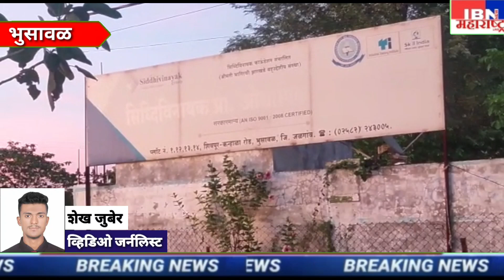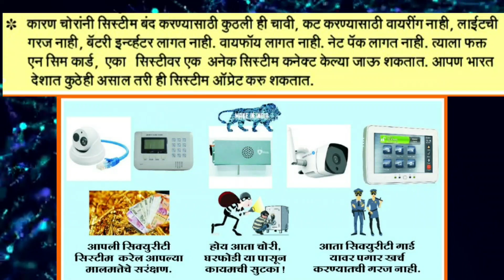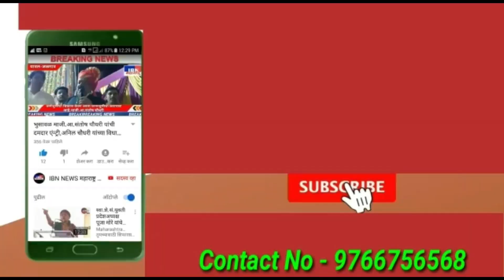भुसावळ-खळबळ,बनावट देशी दारू कंपनीवर पुणे दारूबंदी विभागाची धडक कारवाई,MIDC तील घटना,